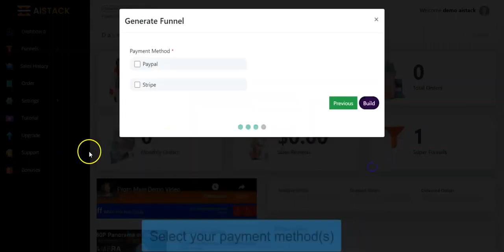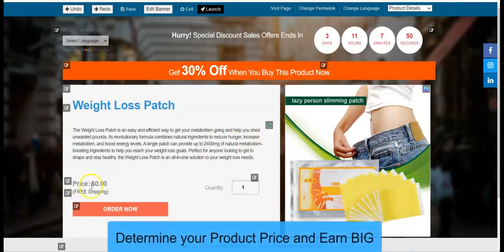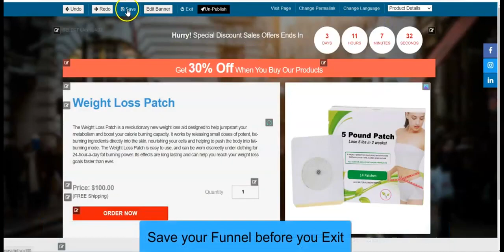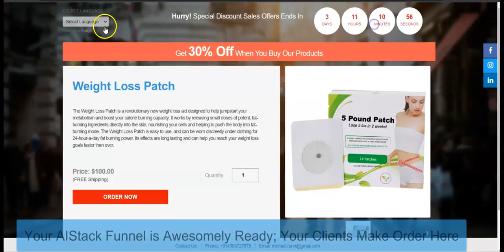AI Stack Review 👇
What is AI Stack?

World’s First AI App That Uses A Keyword To Auto-Generates eCom Super-Funnels That Converts 10x Better Than Shopify, Amazon & eBay.

We Get Everything Done For Us With AI, Even Traffic…

Launch Your Very Own High Converting Super-Funnels & Enjoy Daily Profits... ​